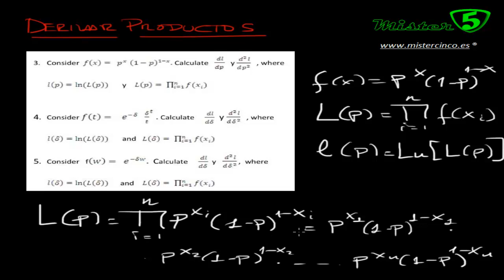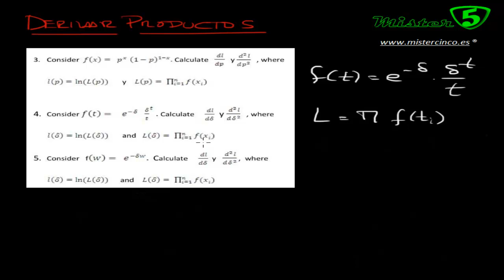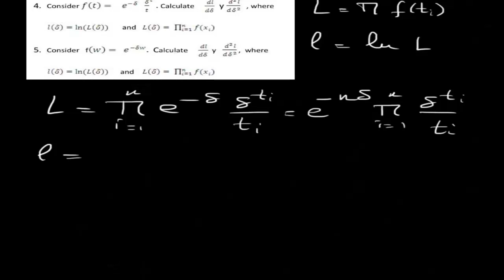DERIVADA DE UNA FUNCION PRODUCTO DE FUNCIONES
Vídeo de MisterCinco para aprender a DERIVAR PRODUCTOS DE FUNCIONES

Para derivar productos tan solo tenemos que aplicar nuestros conocimientos sobre la regla de la Cadena y en ocasiones las propiedades básicas de los logaritmos.

Recuerda también que puedes enviarnos todas tus dudas o problemas que necesites resolver a nuestra página web

MisterCinco, el rey del aprobado.